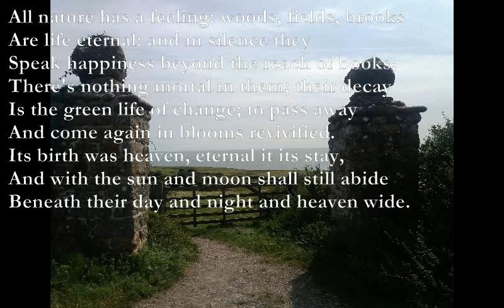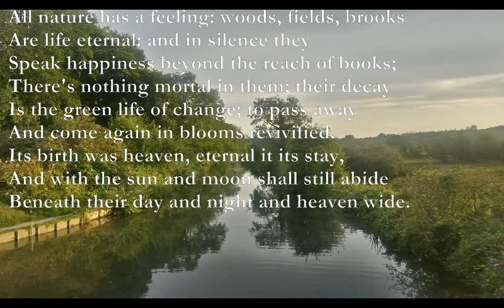All Nature Has a Feeling [JOHN CLARE poem set to music]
All Nature has a Feeling

Am Em x4
All nature has a feeling: woods, fields, brooks
C G Am Em
Are life eternal: and in silence they
F C Dm
Speak happiness beyond the reach of books;
Am Em x2
There's nothing mortal in them; their decay
F G Am Em
Is the green life of change; to pass away
Dm Am G F
And come again in blooms revivified.
Am Em x2
Its birth was heaven, eternal in its stay,
And with the sun and moon shall still abide
Beneath their day and night and heaven wide.

John Clare